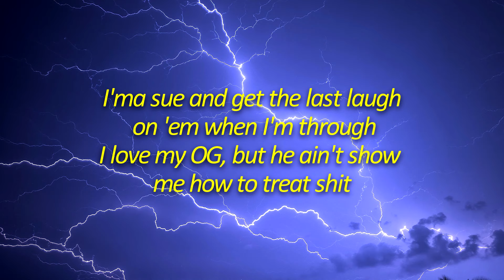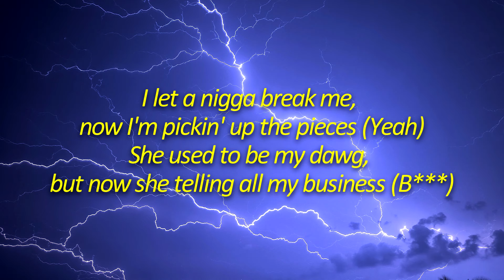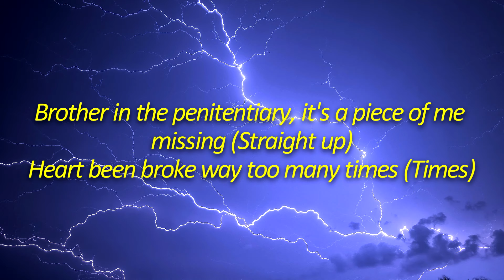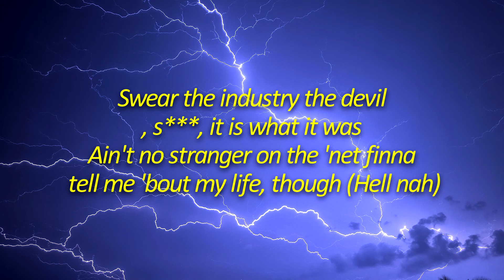Latto - No Hook (Lyrics)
🎧 Mulatto - No Hook (Lyrics)

🎤 Lyrics:
Big Latto
Yeah

[Verse]
I got money and my own family started acting funny
I don't trust nobody, keep it on me
I swear they always told me that the top would be lonely (Yeah)
Two year relationship, that nigga really owe me (Pussy)
Bitch, I want my time back, bruises, had to hide that
I thought I was pregnant, to this day, I'm thanking God for that
Fuck The Rap Game, still happy I ain't sign that
No sleep, when I land, headed straight to sound check
Dropped ten bands to beat a case that I ain't do (Yeah)
How the fuck they book me for some shit with no proof? (Shit cap)
Bitch, I ain't forgot how y'all was clownin', but it's cool
I'ma sue and get the last laugh on 'em when I'm through
I love my OG, but he ain't show me how to treat shit
No wonder why I let that nigga try me like a weak bitch
Shouldn't have made the tape, he keep on threatenin' to leak shit
I let a nigga break me, now I'm pickin' up the pieces (Yeah)
She used to be my dawg, but now she telling all my business (Bitch)
If I could take it back, I wouldn't have been on television (Hell no)
'Cause y'all won't let me grow up and accept the fact I'm winning
Brother in the penitentiary, it's a piece of me missing (Straight up)
Heart been broke way too many times (Times)
Me and Brooke beatin' bitches, still banned from Mount Zion
I can't let the industry get between me and mine
Swear I'm trying not to lose it, but this shit be havin' me crying
Mama had me at fifteen, really got it out the mud (Yeah)
I came home from school and seen bags, hella drugs
Lost the bond with my daddy for some money and a buzz
Swear the industry the devil, shit, it is what it was
Ain't no stranger on the 'net finna tell me 'bout my life, though (Hell nah)
As a kid, feelin' too black for the white folks
Ain't changin' my name, disagree and you can die slow
Work hard and pray harder, bitch, that's all I know (Bitch)